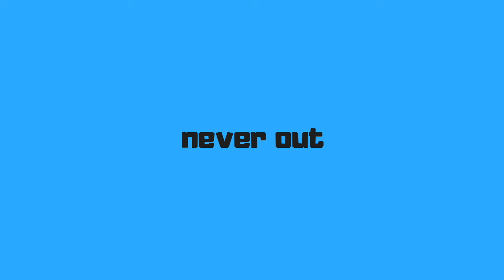NEVER OUT (Original Song)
My 5th song I'm putting out.